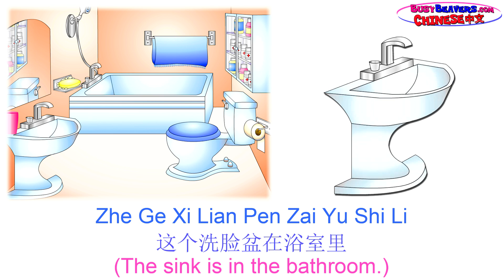"In the Bathroom" (Chinese Lesson 12) CLIP - Chinese Language Learning for American Preschool Kids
Teaches the Chinese Mandarin  words for the Bathroom and things inside the Bathroom -- Cup, Shower, Sink & More.  Try Learning & Speaking Chinese, it's easier than you think. Our Easy Videos Teach not only Vocabulary but also Grammar too.

The most Successful People & Companies in the world have embraced "Globalization".

Technology has brought our Economies, Cultures & Lives so close together that we are only one "click" away from connecting to any other person on earth at any time.

The Internet has made it possible for us to connect, but having an understanding of Foreign Cultures and Languages is what we need to communicate.

Busy Beavers Videos introduce Foreign Languages to you and your Family in a simple way that makes learning to speak a New Language fun & easy.

Try watching our videos together with your Children. You'll be amazed at how quickly they begin to solve the "Language Puzzle" and speak right along.

Young Children can understand and speak New Languages much faster than adults. The best part is that Busy Beavers Learning Videos aren't hard work at all, they're Fun.

Follow Us

SHOP

Download